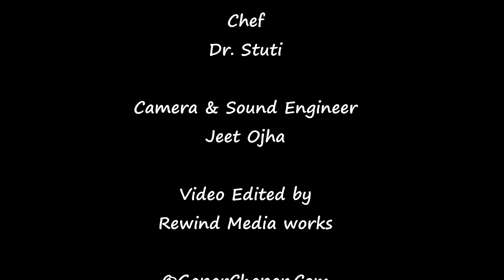Pizza Momos Recipe - वेज मोमोज | Steamed Momos Recipe | Dr. Stuti's Kitchen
Pizza Momos Recipe by Dr. Stuti